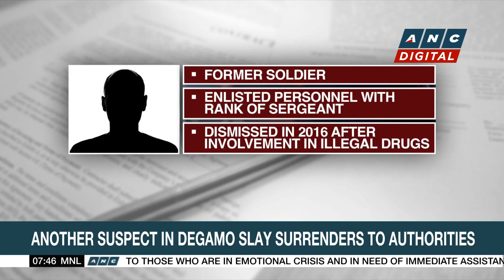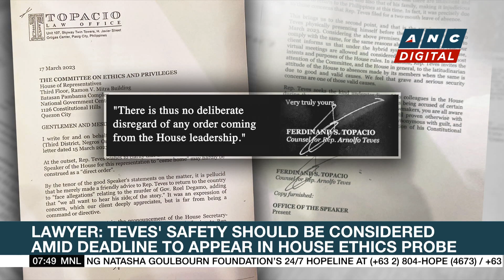P120-M worth of smuggled agri products seized in Navotas | ANC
Rundown: The Sugar Regulatory Administration says confiscated smuggled sugar will soon be sold in government's Kadiwa stores.